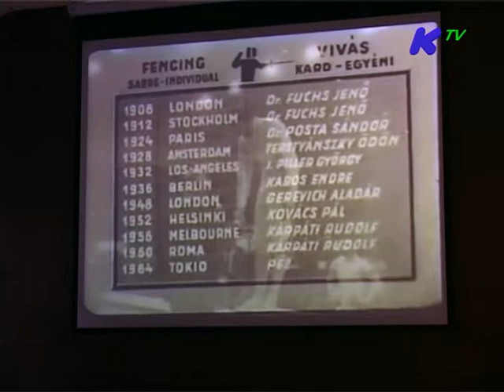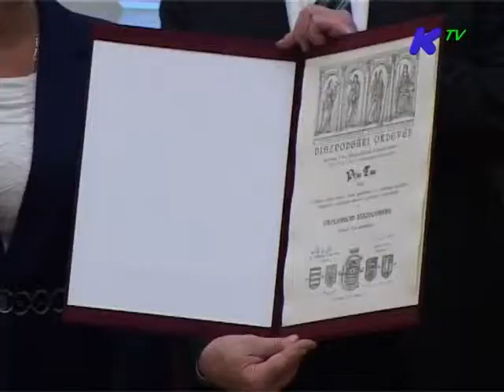pezsa tibor unnepseg 2014 12 17 ktv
A videó más oldalon történő felhasználása forrásmegjelöléssel lehetséges.